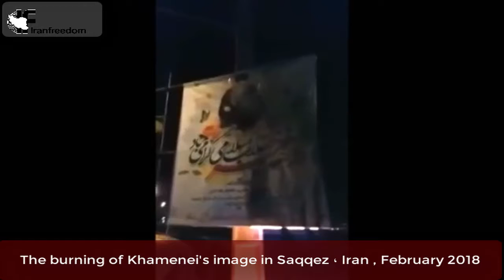The burning of Khamenei’s image in Qaemshahr , February 2018